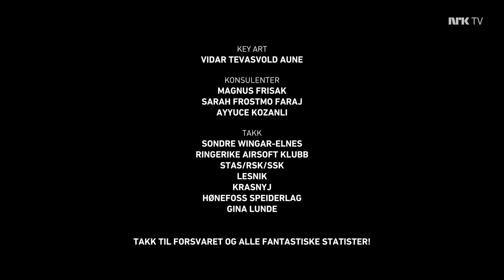ПРИЗЫВНИКИ ► 5 серия 1 сезон Комедия Норвегия, 2019